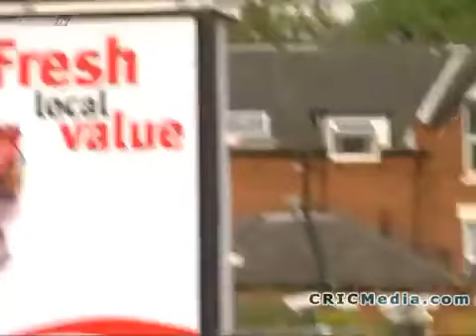Sanath Jayasuria152 vs Eng 2006